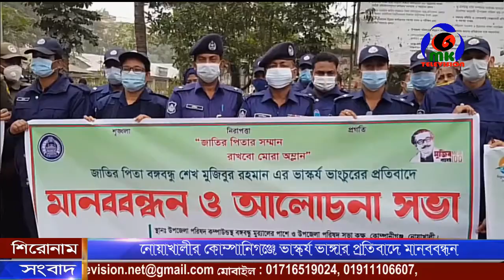নোয়াখালী কোম্পানিগঞ্জে ভাস্কর্য ভাঙ্গার প্রতিবদে মানববন্ধন ।। MK Television News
নোয়াখালী কোম্পানিগঞ্জে ভাস্কর্য ভাঙ্গার প্রতিবদে মানববন্ধন

Contact//যোগাযোগের ঠিকানা
Address: Parbatipur 5250, Dinajpur, Rangpur.